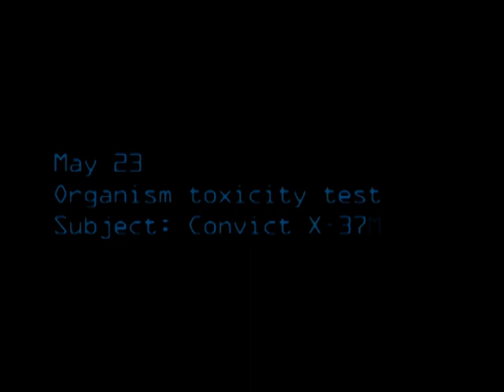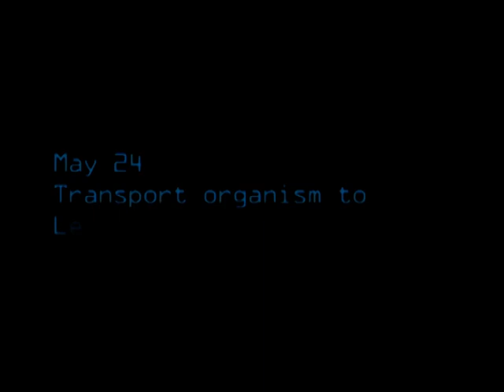THE 10TH GLASS - Part 2 of 3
THE 10TH GLASS

Its 1977, Senior Year at Roy C. Ketcham High School in Wappingers Falls in upstate NY and a few students taking a film class decided to collaborate and tell a story of a bio terrorism attack against New York Citys drinking water.

This mini-feature has a prophetic story about the times we live in today and the closing scene features views of and from The World Trader Center in 1977.

Its a cult film of our time

THE 10TH GLASS

A Brain White Production
An Alan Smithee Film
Story by Martin Ambrosini & Brian White

STARRING
Robert Fass
Paul Baird
Cliff Schofer
Martin Ambrosini
Roy Ferin
Steve Larsen
Kristi Werner
Brian White
Barry Jaked

EXECUTIVE PRODUCERS
Robert Fass
Paul Baird
Cliff Schofer
Martin Ambrosini
Brian White

DIRECTOR/CINEMATOGRAPHER
Alan Smithee

EDITOR
Brian White

FILMED IN 1977 ON LOCATION AT
Dutchess, Putnam & Westchester Counties in upstate NY
Kensico Reservoir, Valhalla NY
Roy C. Ketcham High School, Wappingers Falls NY
New Hackensack Reformed Church, Wappingers Falls NY
The World Trader Center, New York City

PRODUCERS WISH TO THANK
Lester Bergman
Joseph Aquino
Michael Pipione
Mark Malinovsky